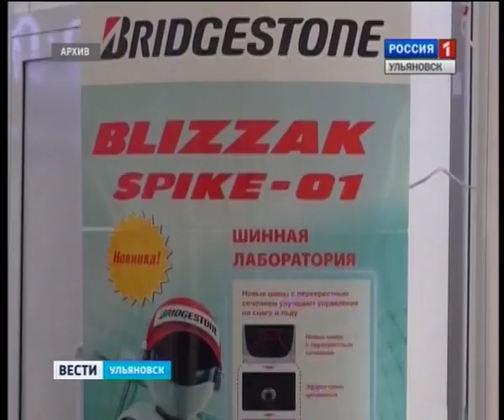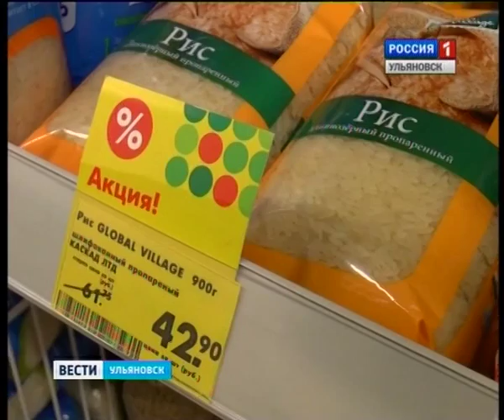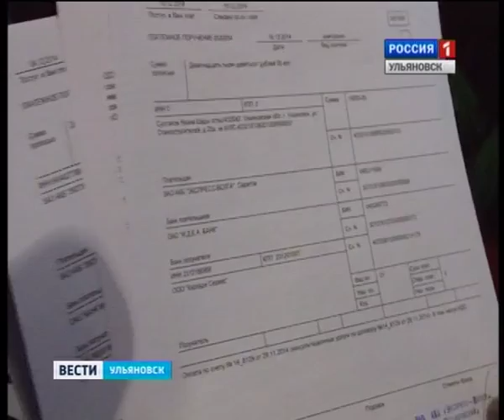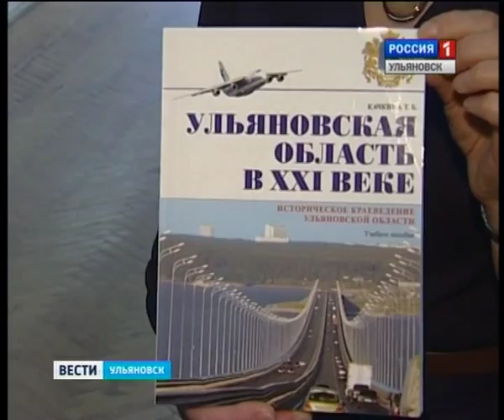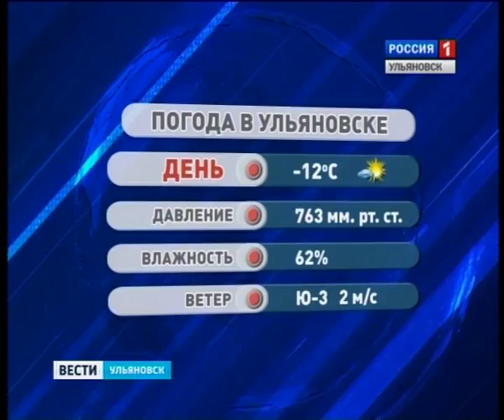Вести-Ульяновск - 21.01.15 - 14.30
Выпуск программы "Вести-Ульяновск" 21 января 2015 г. 14.30

- Развитие производства продолжится! Губернатор региона сделал акценты в инвестиционном послании на 2015 год!

- Школьникам обновят курс краеведения. Историю родного края будут преподавать по новому учебнику.

- Рукотворные чайные домики и  шкатулки . Юных ульяновцев научили мастерить оригинальные подарки своими руками!